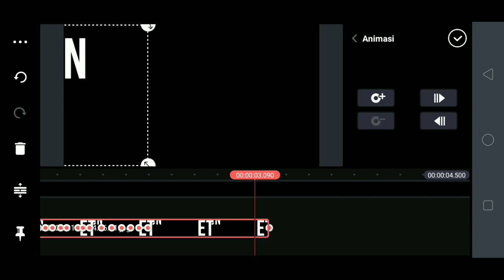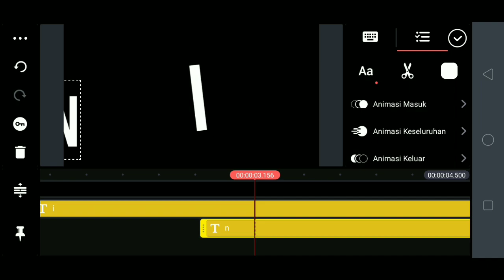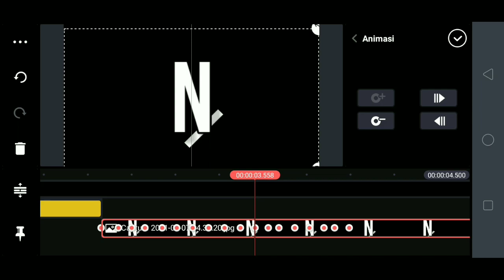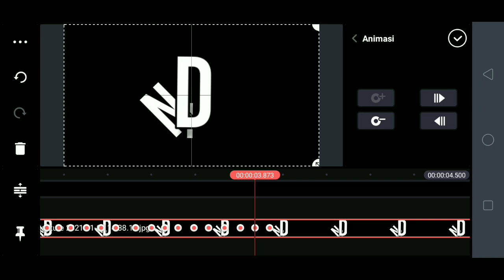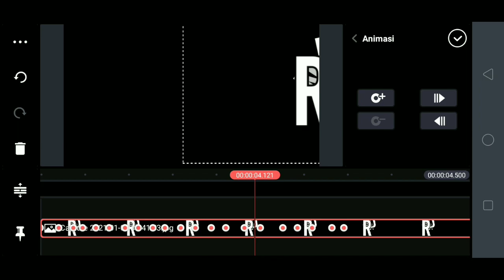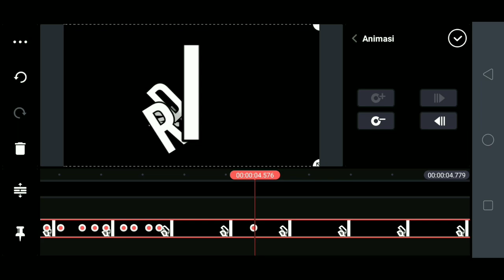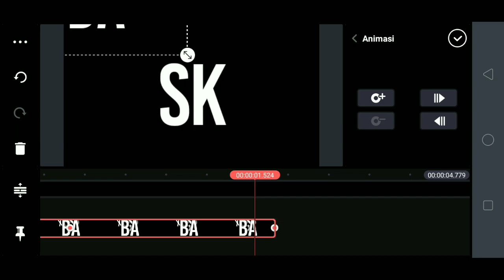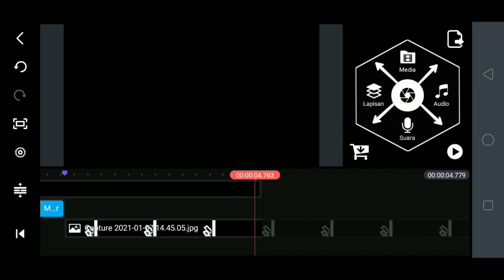TUTORIAL SKILL MAGNET TERBARU 2021 part 3 by ZOP 🤩🤩🤩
Hallo guys kali ini ZOP bagi² Tutorial skill magnet terbaru 2021

Saran untuk video selanjutnya ??? Langsung coment.

Saya Zainal secara pribadi mengucapkan terimakasih buat kalian semua yang sudah support channel YouTube ini !!!
semoga kedepannya lebih berkembang dan semakin semangat post videonya.